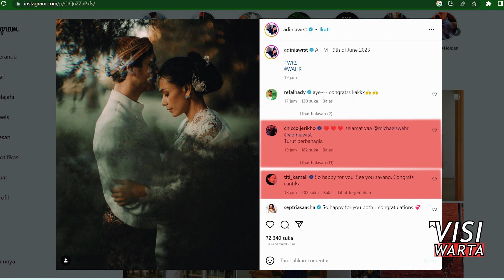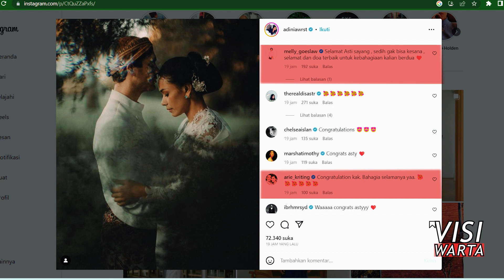adinia wirasti bintang film aadc resmi menikah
Kebahagiaan tengah dirasakan oleh Adinia Wirasti. Pada tanggal 9 Juni 2023, ia resmi dipersunting oleh aktor asal Australia bernama Michael Wahr.
Tak pernah terdengar kabarnya, ternyata selama ini ia tengah menjalin kisah cinta dengan aktor asal Australia, Michael Wahr.
Pertemuan keduanya terjadi di tahun 2019 silam. Kala itu, Adinia dan Michael dipertemukan dalam sebuah serial bertajuk Grisse.
Sampai akhirnya, keduanya pun mengumumkan pernikahan mereka yang digelar secara privat di bali . Adinia terlihat sangat cantik kala mengenakan kebaya.
Banyak sekali artis Tanah Air yang ikut berbahagia dengan pernikahan Adinia. diantaranya agidalah Dian Sastrowardoyo, nicolas saputra, titi kamal, cristian sugiono, agus ringgo rahman dan banyak lagi yang lainnya.
 mengutip sebuah wawancara bersama Okezone, Michael juga mengungkapkan kekagumannya akan sifat Adinia. Menurutnya, ia adalah perempuan tangguh dengan kualitas akting yang memukau.
Menejer Adinia Wirasti  sulung landung menjelaskan, pernikahan ini memang digelar hanya untuk keluarga dan sahabat.
Postingan ini  langsung mendapatkan ucapan selamat dari netizen dan sahabat.
"selamat yaa @michaelswahr @adiniawrst Turut berbahagia," ungkap Chicco Jerikho.
"So happy for you. See you sayang. Congrats cantikk," lanjut Titi Kamal.
"Selamat Asti sayang , sedih gak bisa kesana , selamat dan doa terbaik untuk kebahagiaan kalian berdua," ungkap Melly Goeslaw.
"Congratulation kak. Bahagia selamanya yaa," terang Arie Kriting.adinia wirasti menikah,
berita artis terbaru di kiss pagi menjadi issue pagi agar jangan jadi rasis entertainment sehingga tetap fokus selebriti membuat tri yono ter obsesi agar tidak menjadi kontroversi selebriti yang meninggalkan jejak gosip yang sulit dilacak radargosip kh entertainment dan inshot infotainment. catatan jurnalis rans entertainment terbaru bintang populer ada di rcti,sctv,trans tv,indosiar,tv one,kompas tv yang selalu intens investigasi bersama atta halilintar,cipung,deddy corbuzier serta deni sumargo yang selalu memberikan hot kissuntuk para barista agar selalu siap go spot di silet infotainment, membuat seleb oncam di insert hari ini trans tv. face artis membuat awak media hot shot menuggu gosip artis news yang disiarkan secara insert live di insert pagI, insert today, dan inset siang.tak lupa untuk ucapkan hallo selebriti
Artis dari RCTI , Indosiar, Trans Tv, Sering juga diberitakan di Silet, Intens Investigasi Kadang juga terlihat diberitakan Insert Trans Tv Hari ini, cumicumi, cumicam indep, dan sering juga ada di Status Selebriti, Berita Hari Ini, dan jangan was was karena ada selalu di seleb oncam,yang selalu di rumpi no secret.